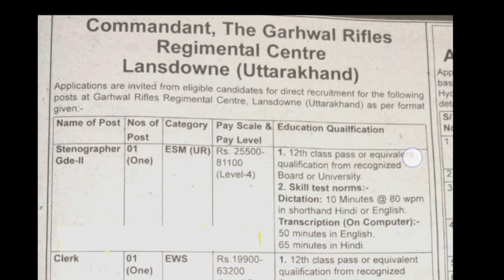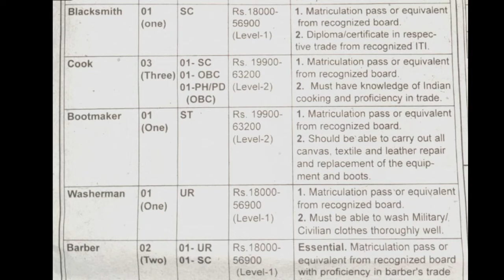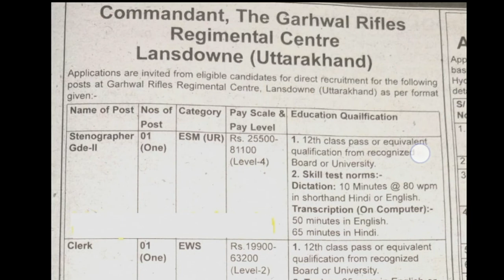The GARHWAL RIFLES Regiment Centre (GRRC) recruitment 2022